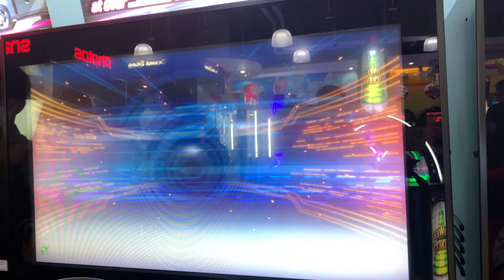[WMMT6RR] Random Crown Venue #11 - Fukuoka